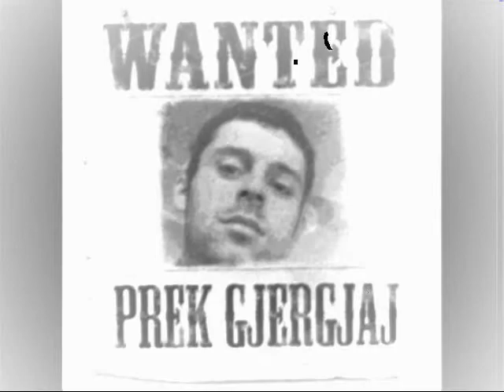prek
a me sheh njanin/ / / / / / / . . ,  /